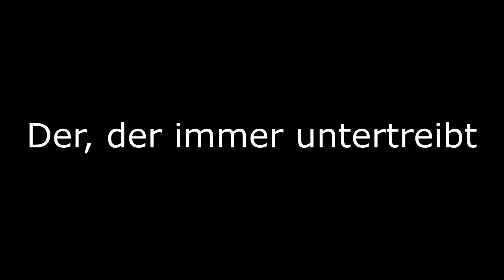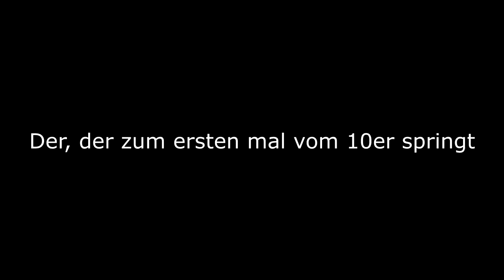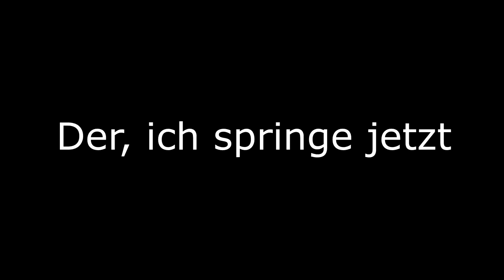10 arten von Turmspringer